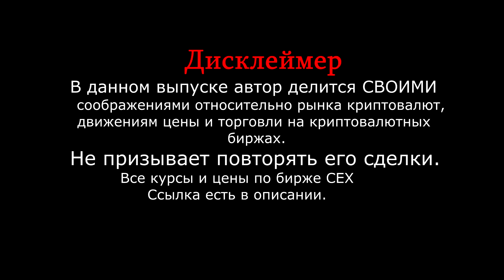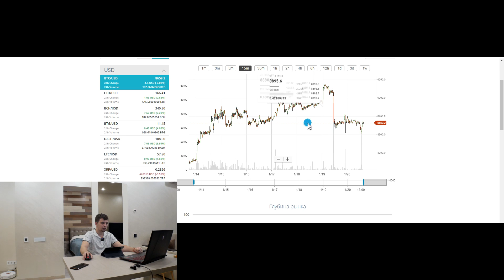💥 РАЗВОД КИТОВ ,ИЛИ все же РОСТ ! 💥 ОТВЕТ ЕСТЬ! ПРИЧИНЫ…..Прогноз, анализ bitcoin биткоин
---МОЙ INSTAGRAM С ТОРГОВЫМИ РЕКОМЕНДАЦИЯМИ---
---ИНТЕРЕСНЫЕ ВЫПУСКИ---
Курс биткоина